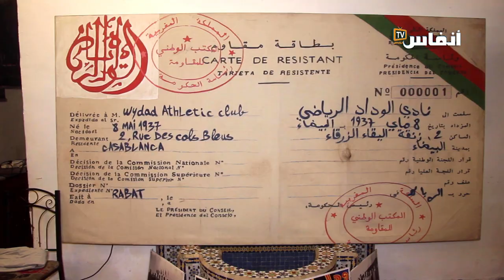الوداديون يسترجعون أكثر من 80 سنة في تاريخ الفريق الأحمر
جماهير الوداد الرياضي تسترجع شريط إنجازات النادي الأحمر خلال احتفالهم بالذكرى 86 لتأسيسه والتي تصادف 8 ماي من كل سنة